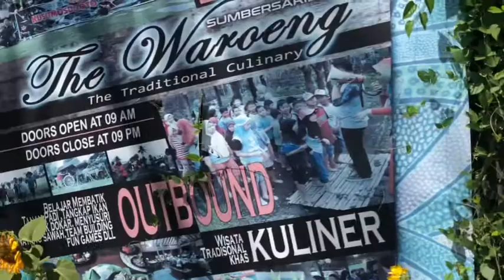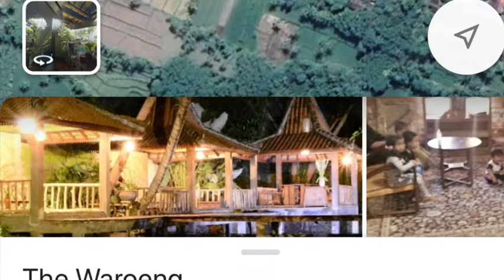Enjoying archery in the waroeng sumbersari batik Bondowoso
Enjoying archery in the waroeng sumbersari batik

Link lokasi
The Waroeng
Jalan Sukowono I No. 7 - 9, Sumbersari, Maesan, Pasar, Sumbersari, Maesan, Kabupaten Bondowoso, Jawa Timur 68262